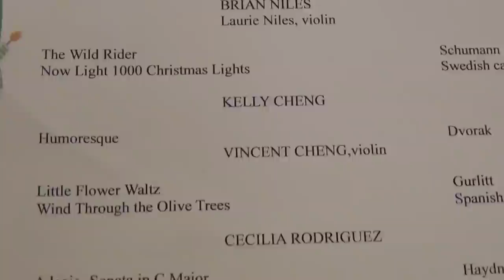Humoresque Violin by Vincent Cheng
Vincent, 9 yrs old, playing Humoresque by Dvorak